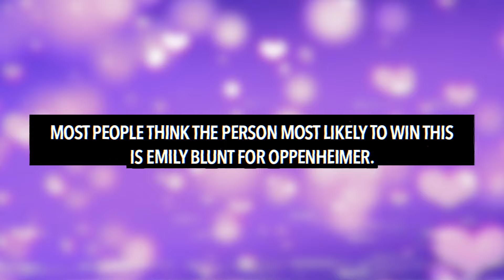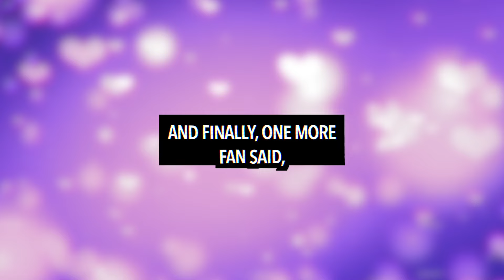Danielle Brooks REACTS to Oscar Nomination for ‘The Color Purple’ (Best Supporting Actress)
Danielle Brooks has reacted to being nominated for an Oscar at the 2024 Academy Awards!